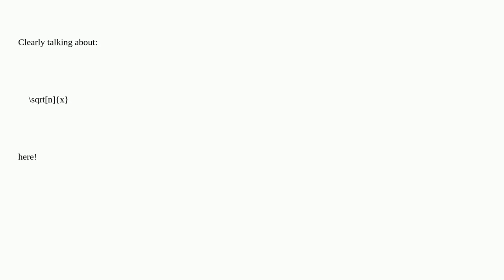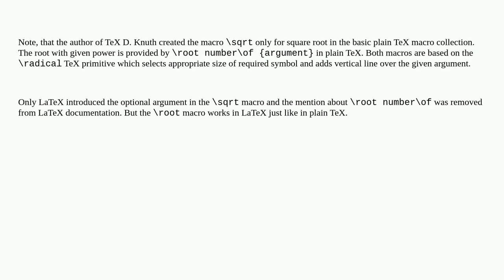Is it 'accurate' to use 'sqrt' to name a command that produces the nth root of a number?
A special thanks goes out to the community

  scientific-notation sqrt math-mode syntax